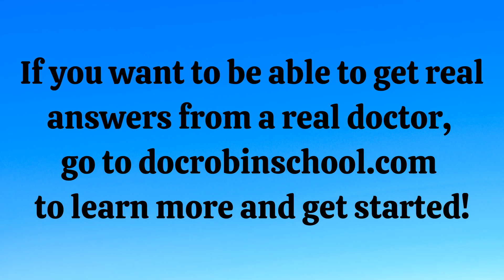Ask Dr. Robin: What are PERMEABLE and SEMIPERMEABLE membranes? 🧠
Including Ask Dr. Robin LIVE. All current students get to submit their questions DIRECTLY to Dr. Robin! Her answers are here and in the curriculum where kids can safely access the videos themselves.

•Dr. Robin’s School